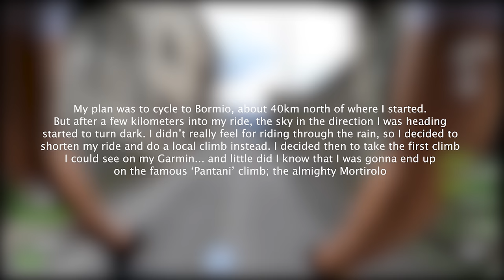Amateur Cyclist vs World Champion: a little climb up the Mortirolo with Annemiek Van Vleuten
It was a chance in a million to be cycling through Italian Alps and end up climbing in the famous "Pantani climb", the almighty Passo del Mortirolo, without even realizing it, and then end up passed by one cyclist only, during the entire climb, and who was no other than Annemiek Van Vleuten; multiple times UCI Road Word Champion and second in Tokyo Road race 2020.